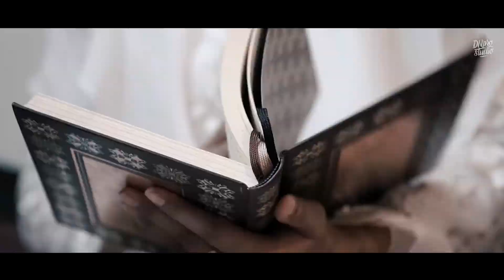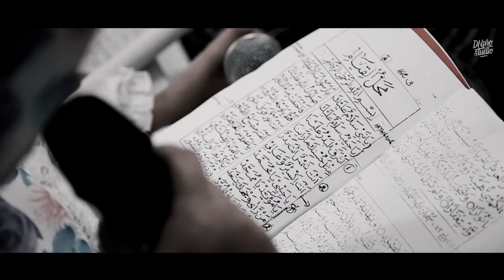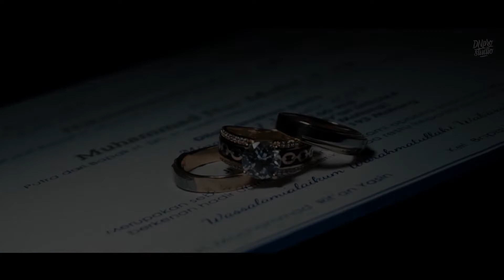Cinematic Wedding Film Icha & Mufid - DNproSTUDIO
Cinematic Wedding Film Icha & Mufid

DNproSTUDIO